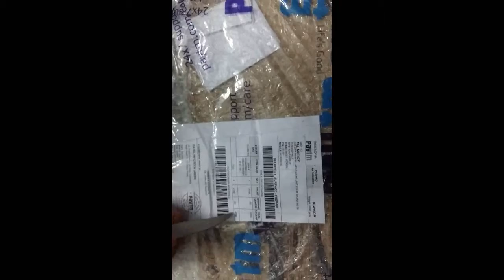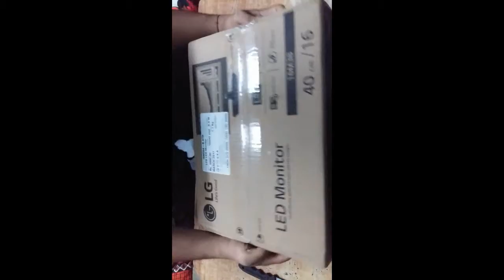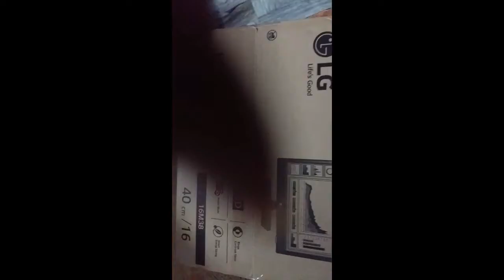LG 16M38A 16INCH MONITOR UNBOXING by paytm in hindi 2017 model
in this video i will show you a unboxing of lg 16inch monitor order by paytm.
in this video i also show you a packeg content ,box packing by paytm.
in model 16M38A is a 16inch led monitor which come in adaptor,which is very low power consume .wattage coted in box on ly 5.5 watt it is very low wattage in this price segment.its price is very low approx 4k which is very chief and very light watt approximately 700gram.
in next video i will full review of monitor.